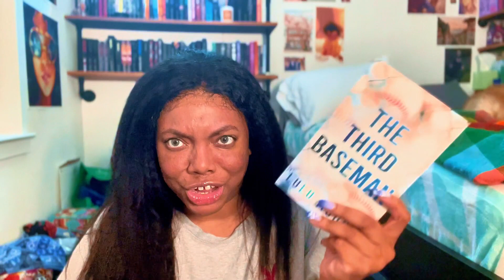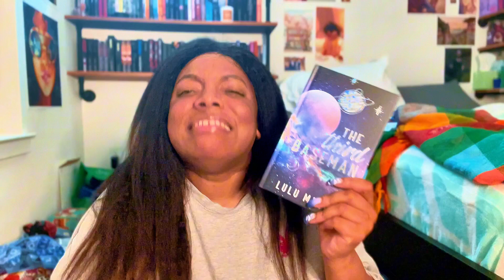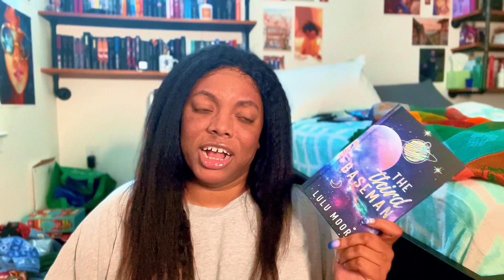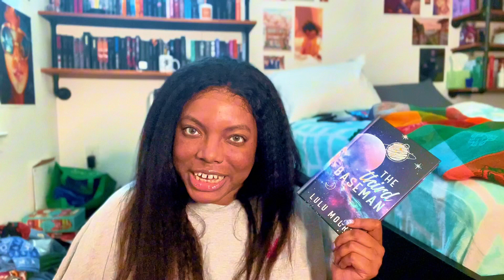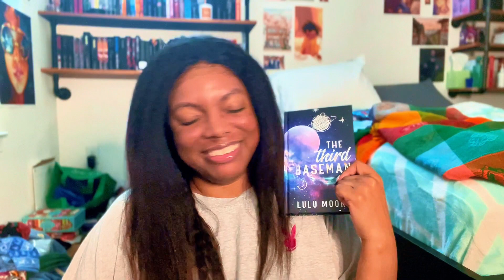The Third Baseman: Baseball Romance - Second Chance Romance - Woman in STEM